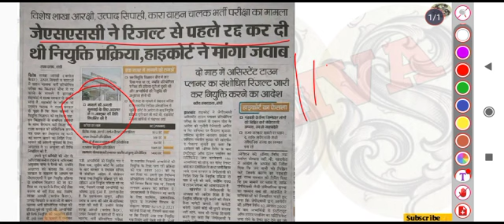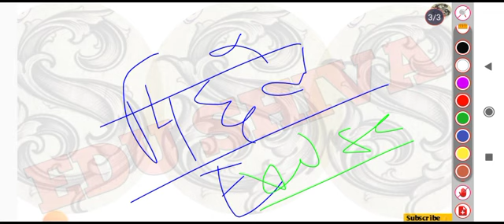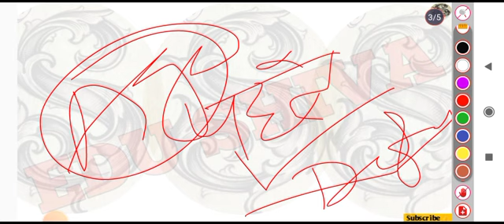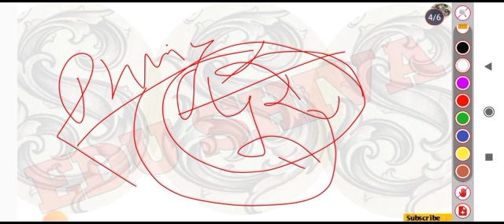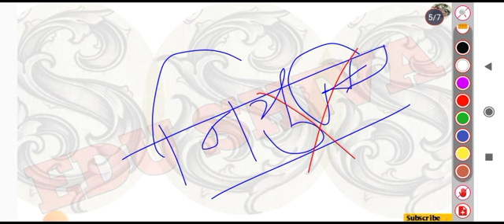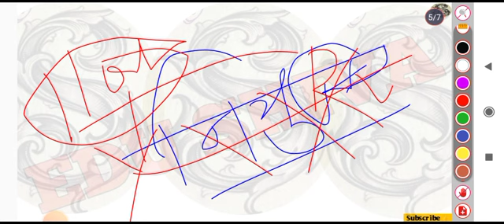Excise Constable | उत्पाद सिपाही 2018 | Court Case Updates | 11th Oct | Running कब होगा? Edushiva